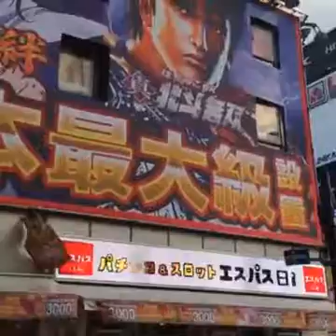TravelLife - Walking to the YUNIKA VISION Building in Shinjuku